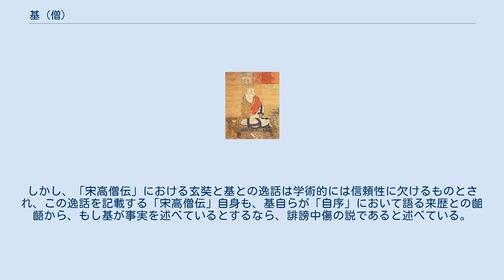基 (僧)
基（き、拼音: jī、貞観6年（632年） - 永淳元年11月13日（682年12月17日））は、中国唐代の仏教家であり、法相宗を起した。
著述の自署は大乗基または基。
窺基（きき）と通称されるが、窺の字を付けない「基」が正しい名前である。
 姓は尉遅氏で、字は洪道、大慈恩寺に住したので、慈恩大師と尊称される。
京兆郡長安県の出身。
父は唐の左金吾将軍の尉遅宗（尉遅敬徳の従弟）。
 17歳で出家し、玄奘三蔵に師事して、彼の訳場に列して中国語の点検をした。
また、顕慶4年（659年）に訳した『成唯識論』を注釈して『成唯識論述記』『成唯識論掌中枢要』を著し、『唯識三十頌釈』中の護法の釈論を中心に据えて、真諦（しんだい）訳を中心としたそれまでの唯識説を批判し、新唯識説を打ち立てた。
 龍朔元年（661年）の『弁中辺論』『唯識二十論』と、翌年の『異部宗輪論』、翌々年の『界具足論』の漢訳では、筆受を務めた。
 また、五台山に遊方した経験があり、道宣との交際もあった。
多くの著書を持ち「百本の疏主、百本の論師」と称された。
その著書中の『法苑義林章』と『成唯識論述記』から法相宗の宗義が形成され、基を宗祖とするに至った。
そこから、法相宗を慈恩宗とも称した。
 出家するにあたって、師の玄奘に、女色と酒肉を断たないことを条件として要求し、僧となってからは酒、女、そして経典を載せる三つの車を率いたという逸話から、三車法師というあだ名がつけられたという。
しかし、「宋高僧伝」における玄奘と基との逸話は学術的には信頼性に欠けるものとされ、この逸話を記載する「宋高僧伝」自身も、基自らが「自序」において語る来歴との齟齬から、もし基が事実を述べているとするなら、誹謗中傷の説であると述べている。